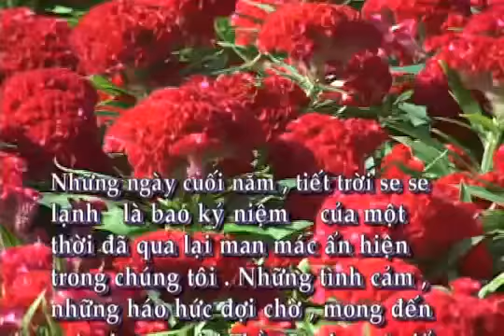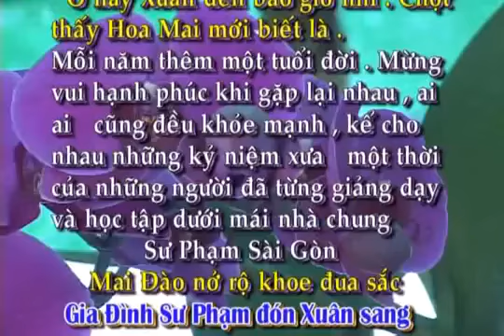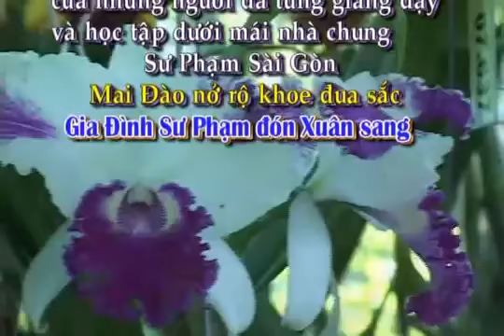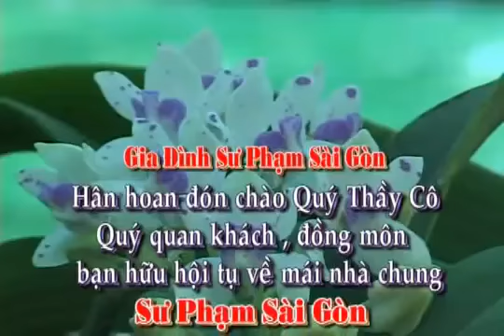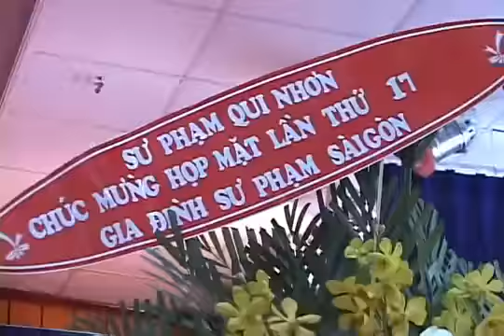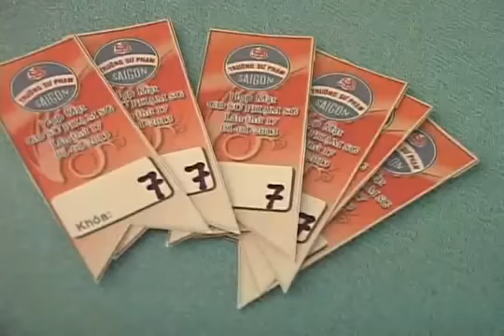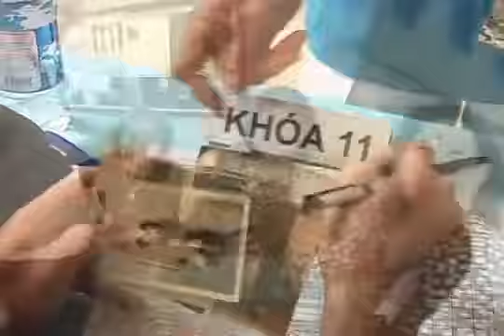Suphamsaigon-Họp Mặt Lần Thứ 17-Năm 2013-Phần 1